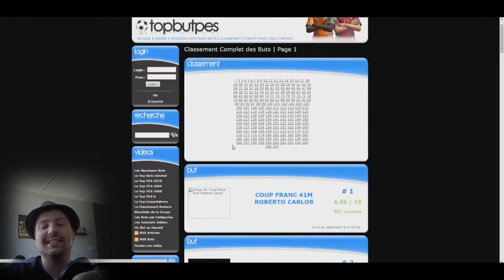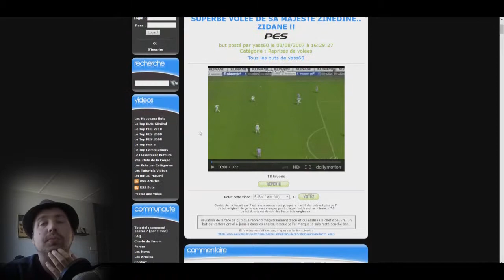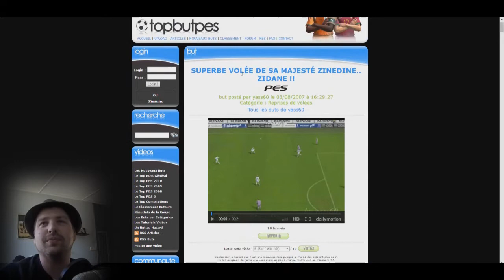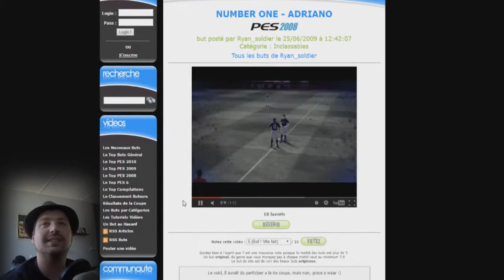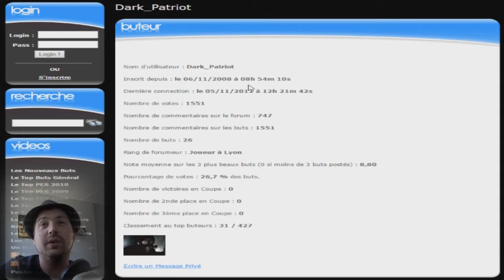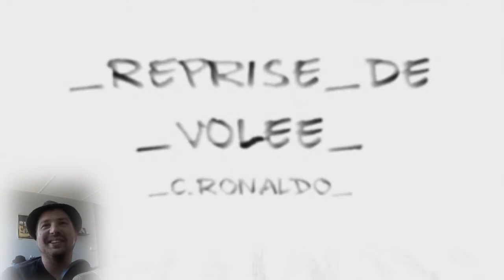TopButPes - Gros souvenir !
Y a longtime je squattais un site dédié aux plus beaux buts de PES, j'y retourne aujourd'hui en vidéo :) Si vous voulez jeter un oeil sur le site c'est